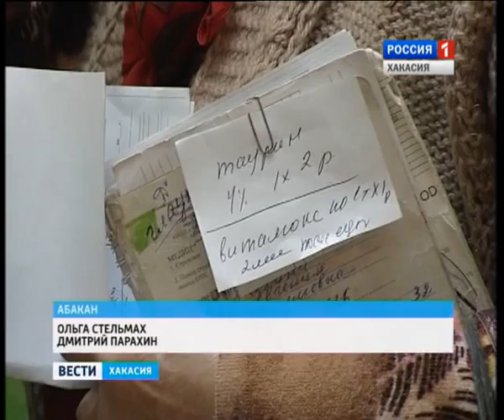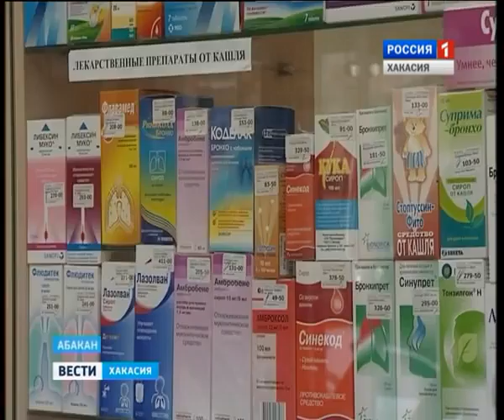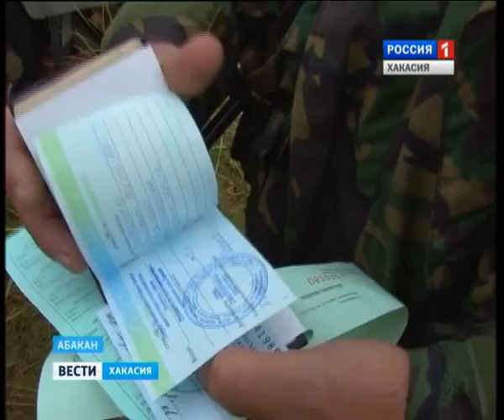02 09 Vesti 19